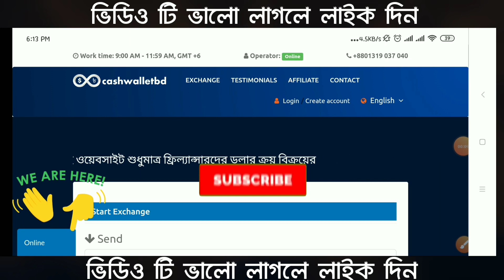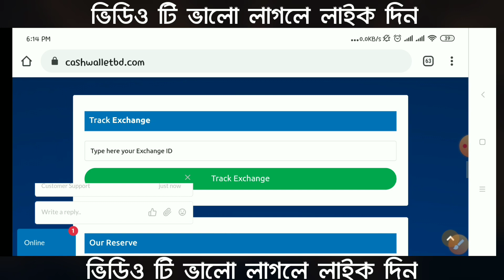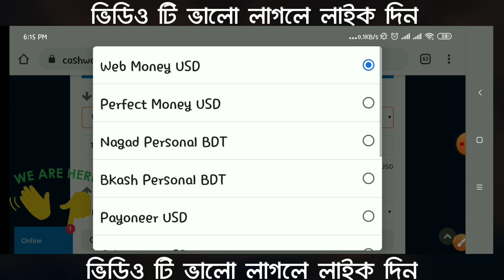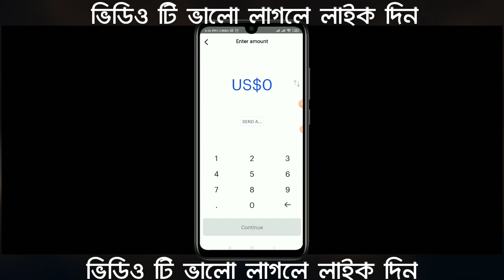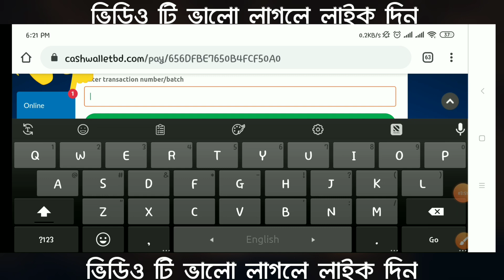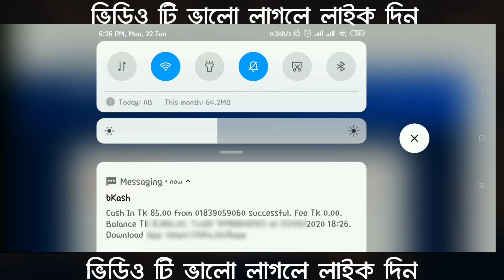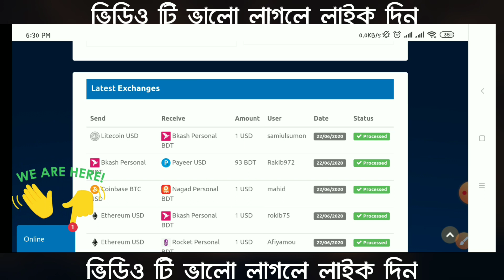Dollar Buy Sell Trusted Website 2020 [Bangla Tutorial]// Dollar Exchange Website 2020